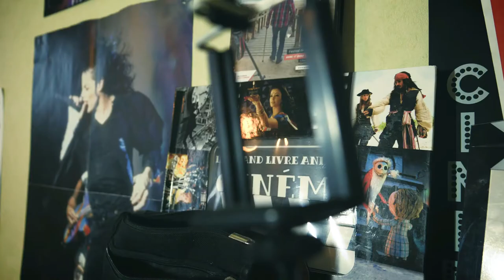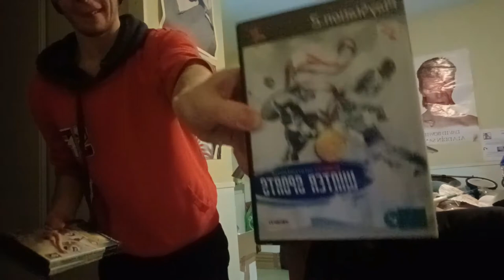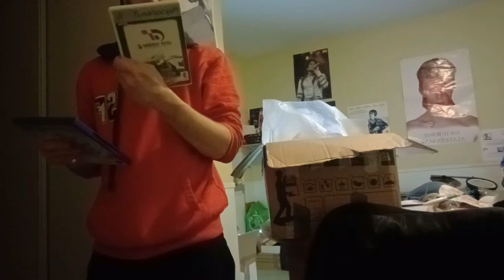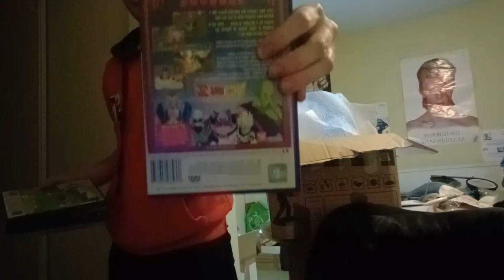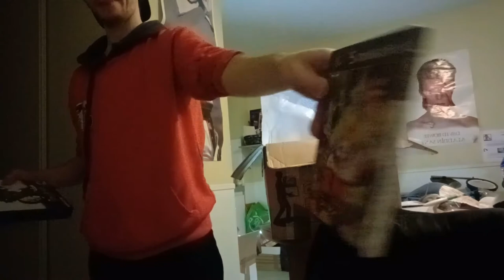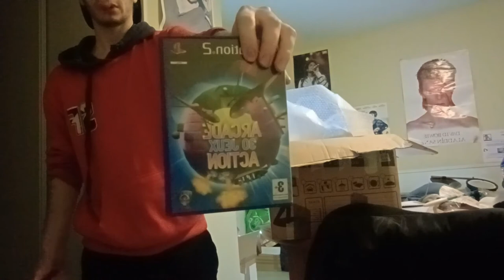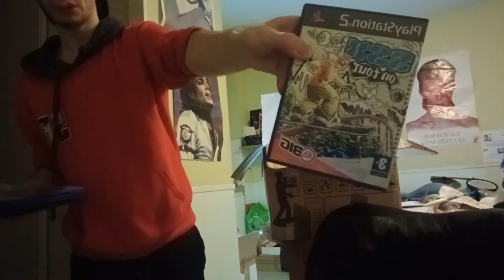🔴 UNBOXING SPECIAL PS2 ⚫️